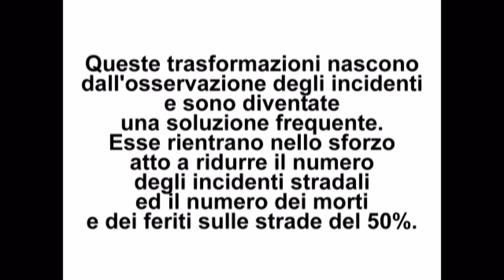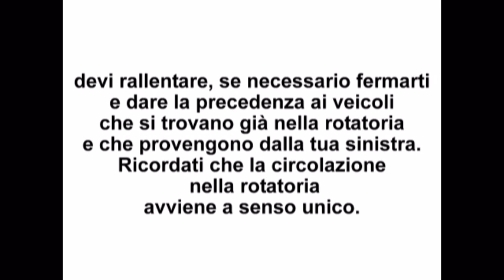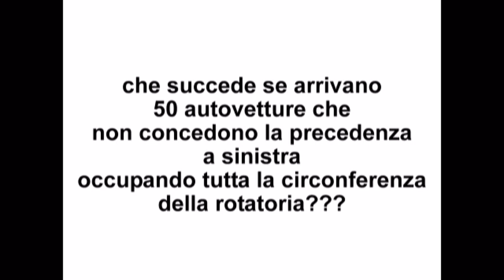circolazione nella rotatoria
riduciamo gli incidenti e le maledizioni quando circoliamo nelle rotatorie